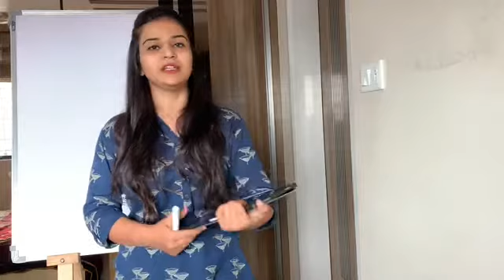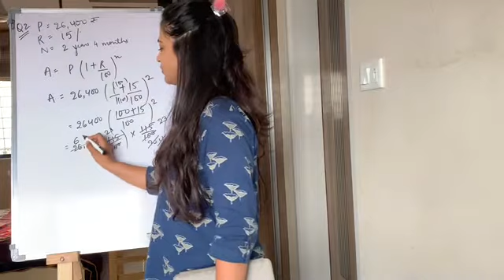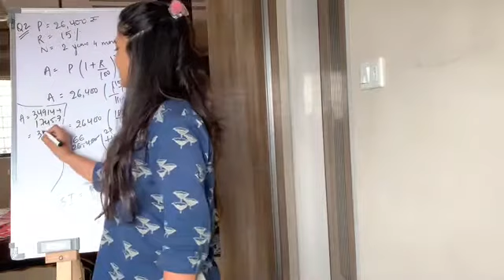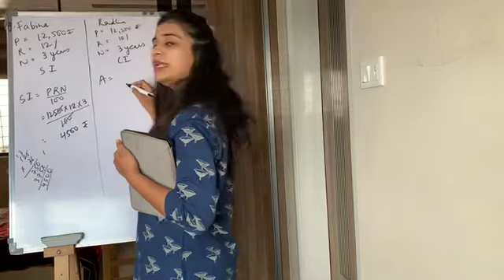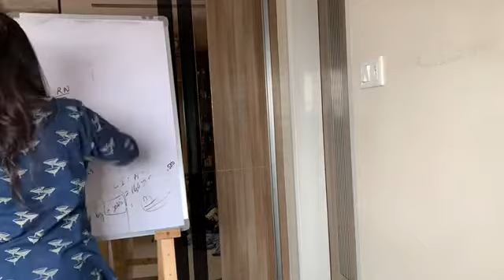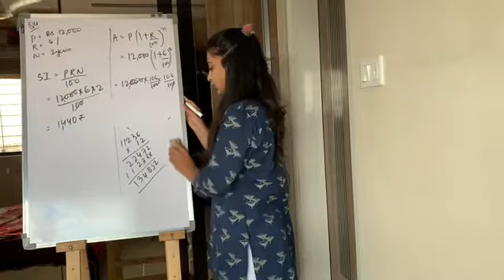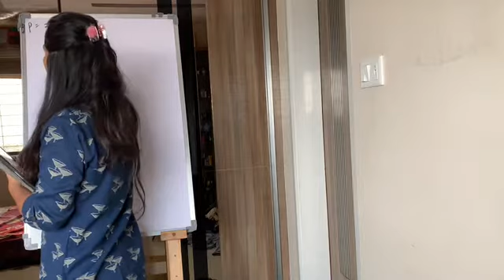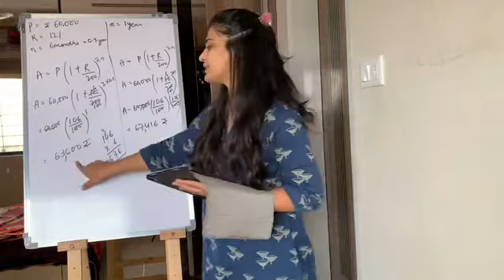STD 8 maths ncert ch 8 Comparing quantities